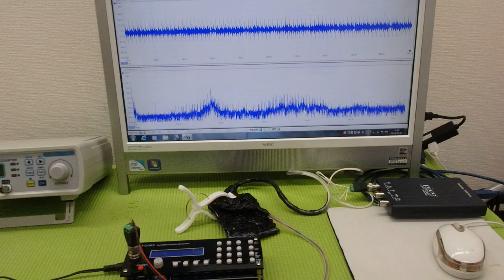オリジナル超音波プローブの「発振・制御」技術 ultrasonic-labo